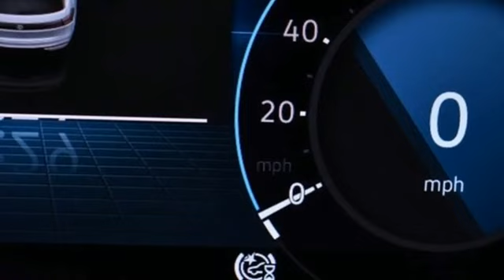New 2024 Volkswagen Atlas Cross Sport Atlanta, GA QVC24014 - SOLD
Year: 2024
Make: Volkswagen
Model: Atlas Cross Sport
Trim: 2.0T SE
Engine: 2.0L TSI
Transmission: 8-Speed Automatic with Tiptronic
Interior: Dark Beige/Titan Black
Stock #: QVC24014
VIN: 1V2DE2CA7RC204324
2024 Cross Sport SE brbr[WHY PURCHASE FROM JIM ELLIS VOLKSWAGEN OF CHAMBLEE?]br* 20K Mile VW Care Maintenance included with every new 2024 Volkswagen from Jim Ellis Volkswagen of Chambleebr* Georgia's #1 Volkswagen Retailer (Combined New and Certified Pre-Owned sales volume in 2021 & 2022)br* Georgia's #1 ID.4 EV Sales Volume in 2021 & 2022br* Winner of Volkswagen Wolfsburg Crest Club (2014,2015,2016,2017,2018,2021, & 2022)br* Winner of Consumers' Choice Award Winning Automotive Retailer for the last 19 consecutive yearsbr* The Jim Ellis Express Way a€“ Express Online Purchasing and At-Home Test Drivesbr* The Jim Ellis Automotive Group was founded locally in 1971 and remains family owned and operatedbrbr[DEALER INSTALLED EQUIPMENT]brCeramic Window Tint - $495brAllstate 3M Paint & Fabric Protection - $495br br[FACTORY WARRANTY]br* 4-year/50,000-mile Limited Warrantybr* 2-year/20,000-mile Carefree Maintenance Programbr* Car-Net Safe & Secure, including:br- 5 years of complimentary Remote Access Servicesbr- Automatic Crash Notificationsbr- Stolen Vehicle Locatorbrbr[FACTORY INSTALLED EQUIPMENT]brAll Cross Sport SE standard featuresbrbr* 2.0L 269 HP/273 lb-ft Turbocharged 4-cylinder Engine w/Direct Fuel Injectionbr* Volkswagen Digital Cockpit 10.25" Configurable Digital Instrument Displaybr* 12" Touchscreen MIB3 Composition Radiobr* Wireless App-Connect Smartphone Integration (w/Apple CarPlay, Android Auto & MirrorLink)br* IQ.Drive Safety Featuresbr* Front Assist Forward Collision Warning & Autonomous Emergency Braking w/Pedestrian/Cyclist Monitoring)br* Adaptive Cruise Controlbr* Lane Assist (Lane Keeping System) w/Any Boundarybr* Active Blind Spot Monitorbr* Rear Traffic Alertbr* Emergency Assistbr* Push-Button Engine Startbr* Heated Steering Wheelbr* Heated & Actively Ventilated Front Seatsbr* Leatherette Seating Surfacebr* KESSY for Front Doors & Liftgatebr* Rearview Camerabr* Auto-Dimming Interior Rearview Mirrorbr* Automatic Front Windshield Wipers w/Rain Sensorbr* Electronic Parking Brakebr* 18" Two-Tone Machined Alloy Wheelsbr* LED Headlights & LED Daytime Running Lightsbr* Automatic Headlights w/Coming Home/Leaving Home Featurebr* LED Taillights & LED Rear License Plate Lightingbr* Heated, Foldable, Power Adjustable Side Mirrors w/Integrated Turn SignalsbrbrFor more information including additional discounts, special program rebates, low APR financing, leasing specials, or if you are looking for inventory that is not on our website, please contact us:br* Call: 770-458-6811br* Chat/Text: See Link buttons on the Taskbarbr* In-Person at our Chamblee location: 5901 Peachtree Blvd. Atlanta, GA 30341brbrThe Next Step? Give us a call to confirm availability and schedule a hassle-free test drive! We are located at 5901 Peachtree Blvd, Atlanta, GA, 30341.brbr* Pricing valid towards purchasing with approved credit through Volkswagen Credit Inc, cannot combine special offers, see Dealer for detailsbr* Pricing excludes gov. fees of tax, tag, title and Warranty Right Act (WRA)br* All Special Vehicle Pricing includes dealer service chargebrbr*** While every reasonable effort is made to ensure the accuracy of this information, we are not responsible for any errors or omissions contained on these pages. Please verify any information in question with Jim Ellis VW of Chamblee. ***br

Address:
5901 Peachtree Industry Boulevard